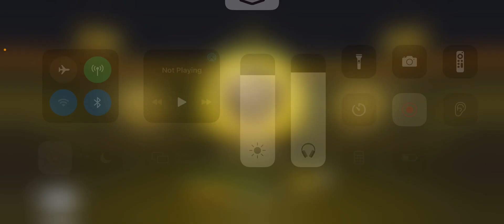*New* Raines Mariner Gameplay | Duo vs Squads | Cod Mobile | Battle Royale | Ft UrMama